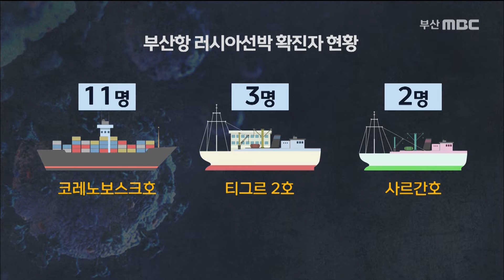감천항 러시아 선박 또 무더기 확진.."증상 없다" 하선조차 거부 (20201013 MBC 뉴스데스크 부산)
▶ 지난 11일 감천항에 정박한 러시아 화물선 코레노보스크호에서 러시아 선원 11명이 확진됐고, 12일 입항한 냉동 냉장선에서도 선원 5명이 확진됐습니다. 최근 사흘 동안 러시아 선박 3척에서 확진자 16명이 무더기로 나온 건데요.
이들은 모두 무증상 환자로, 확진 선원들은 부산의료원으로 옮겨졌고 음성판정을 받은 선원들은 선내 격리에 들어갔습니다. 확진자가 가장 많이 나온 코레노보스크호는 확진자들의 치료를 위한 하선조차 거부해 결국 회항 조치됐습니다.